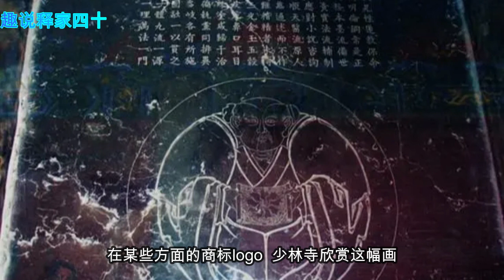趣说释家第四十讲，探索佛教文化的奥秘，共同感受佛教的智慧和宁静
趣说释家将深入探讨佛教的历史、哲学和艺术，带您走进佛教的世界，感受其深远的影响和独特的魅力。无论您是对佛教有着深厚兴趣的学者，还是对佛教文化感到好奇的初学者，我们都相信这个讲座都能给您带来新的启示和理解。我们期待与您一起在这个讲座中探索佛教文化的奥秘，共同感受佛教的智慧和宁静。